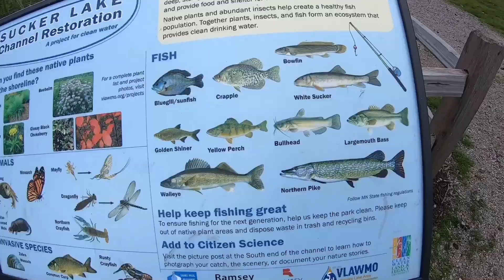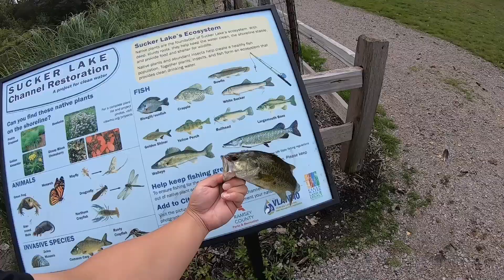Nephew Fishing - Mystery White Duck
I haven't been to Sucker Lake for awhile so decided to take my nephew out. There’s been a lot of updates. Anywho, Joey did not get skunk! YAH!

WHAT BREED IS THIS DUCK!? :P